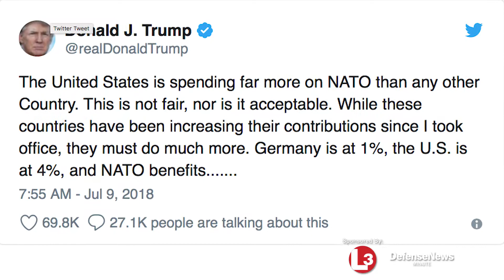Defense News Minute July 10, 2018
A report says the Navy isn't doing enough analysis for procuring their new frigate, and Trump criticizes NATO allies over Twitter before the summit this week.

Founded in 1986, Defense News is the authoritative, independent, professional news source for the world's defense decision-makers. In print and online, we provide the global defense community with the latest news and analysis on programs, policy, business and technology. Our bureaus and reporters around the world set the standard for accuracy, credibility and timeliness in defense reporting.